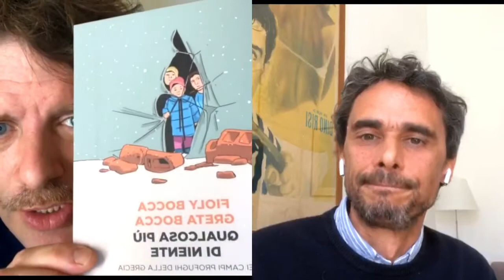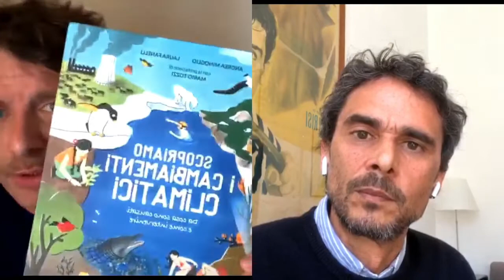PeoplePodcast 'Dittatura culinaria'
Questa fase di annunciate riaperture prelude a uno scenario oscuro: la dittatura culinaria. E dalle teorie complottiste di Marco Tiberi passiamo alla lettura di un post di Giuseppe Civati di un anno fa che continua ad essere attualissimo, grazie all'anno della marmotta che stiamo vivendo.
La parola passa poi agli ascoltatori: e voi, da cosa volete liberarvi?